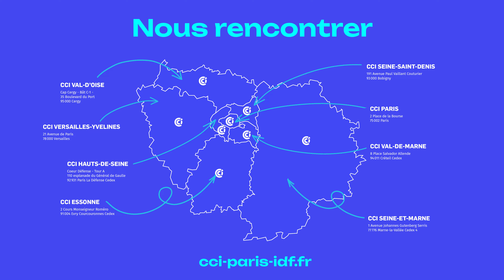Dans les coulisses de Boost Event, à Roland-Garros !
Retour sur l'édition 2024 de Boost Event. Un événement organisé par la CCI Paris Ile-de-France qui a pour but de stimuler l’écosystème entrepreneurial et de contribuer au développement du réseau des entrepreneurs en les réunissant dans un lieu emblématique, Roland-Garros, temple du tennis.